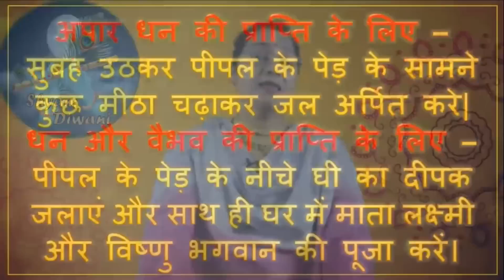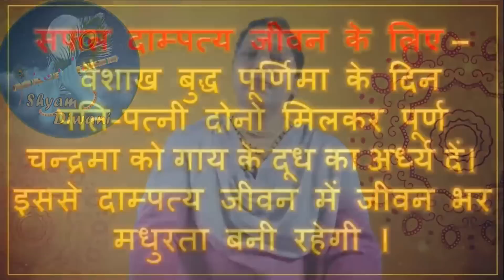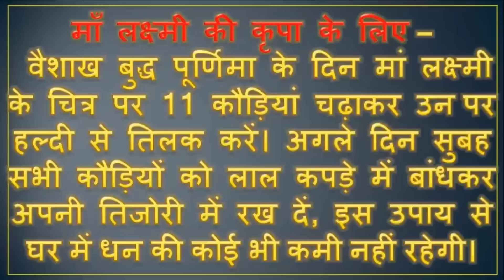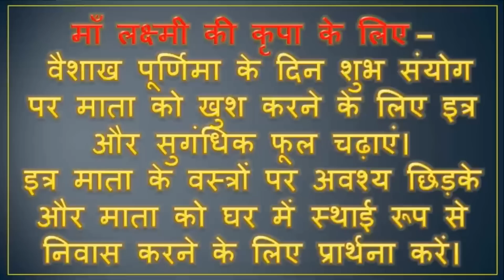वैशाख पूर्णिमा महाउपाय और भक्तो के प्रश्नों के उतर - vaishakh purnima upay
ॐ वैशाख मान महत्तम अध्याय 29
ॐ वैशाख महीने की कथा ।
In this video, we are going to discuss Vaishakh Mahatmya Chapter 29. This chapter is about the sacrifice of Vaishakh. Please read and comment if you have any questions.